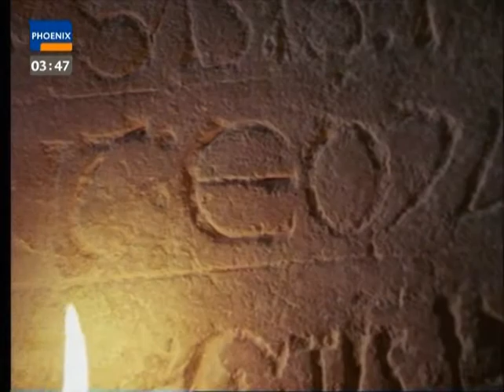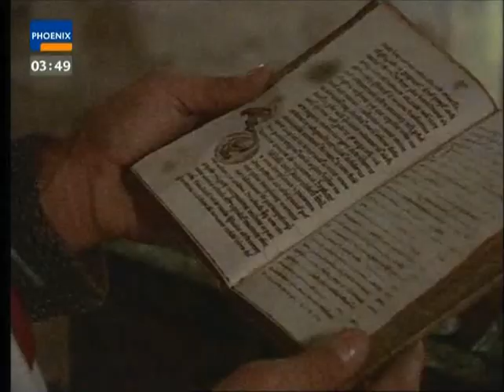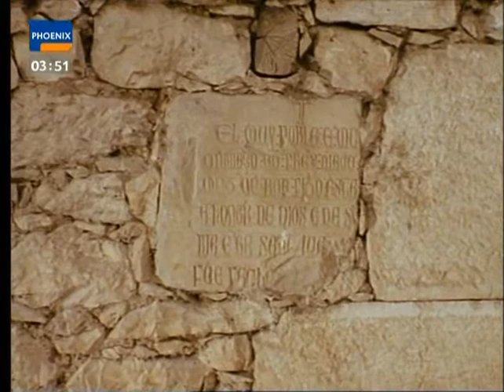Der Schatz der Tempelritter (3/5)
Terra X Expeditionen ins Unbekannte - Der Schatz der Tempelritter (3/5)